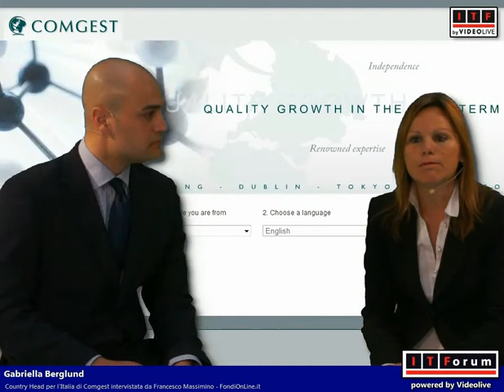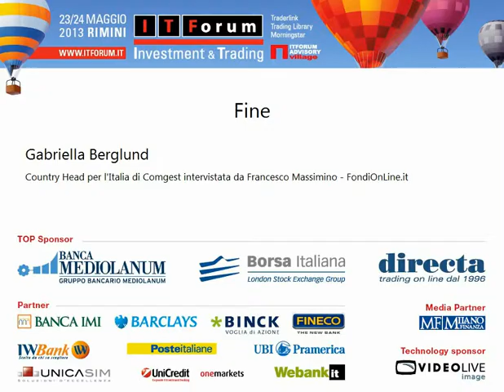Gabriella Berglund - Comgest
Gabriella Berglund Country Head per l'Italia di Comgest.
Mercati azionari europei.
Le società e i settori preferiti da Comgest.

Maggio 2013